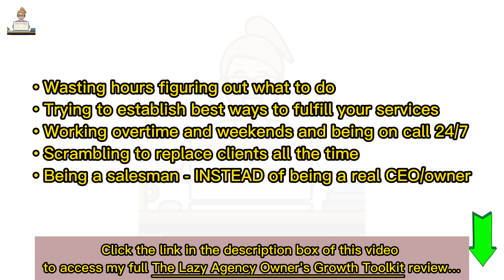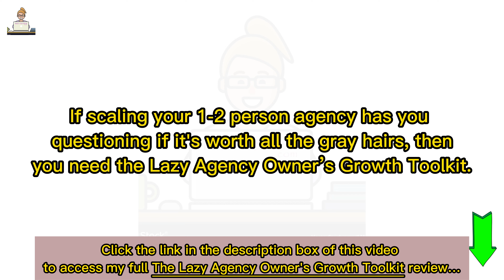The Lazy Agency Owner's Growth Toolkit Review: Must Have For Local Consultants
👉Read my full Lazy Agency Owner's Growth Toolkit review with bonuses and OTO details
What you will discover in this system:
✅Sales & Onboarding Toolkit
Get the exact Standard Operating Procedures we use in the sales department of our 7-figure agency. Plus, how to hire a salesperson so you can step into your CEO role even faster!

✅Fulfillment Toolkit
This toolkit includes the exact agency SOPs for our three core services, so you can easily deliver high-quality marketing services to your clients.

✅Agency CEO Toolkit
This is the part many agency owners "never get around to." It's about going from working IN to working ON your business. You'll get behind-the-scenes training on removing and replacing yourself, plus exactly what you should focus on as an agency CEO.

For all the details of these offers, the pricing plan, and the discount coupon (if any), you can visit my full Lazy Agency Owner's Growth Toolkit review article